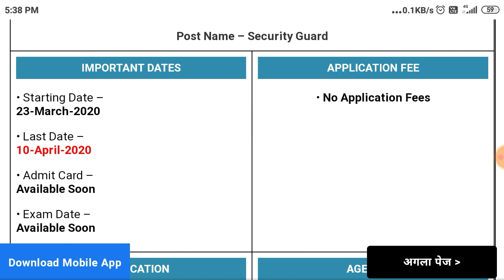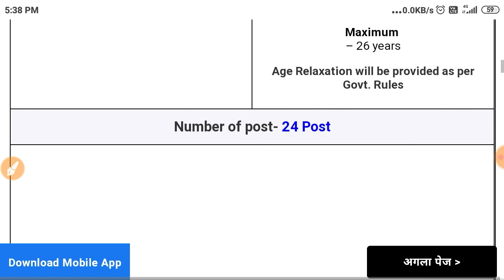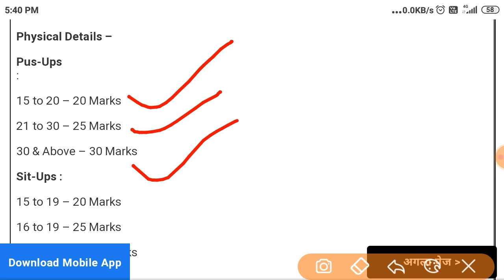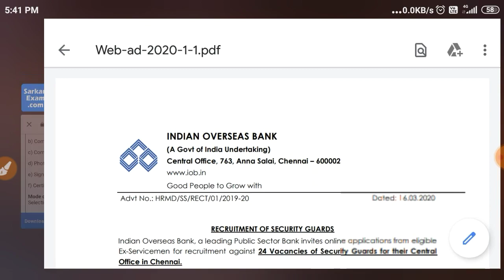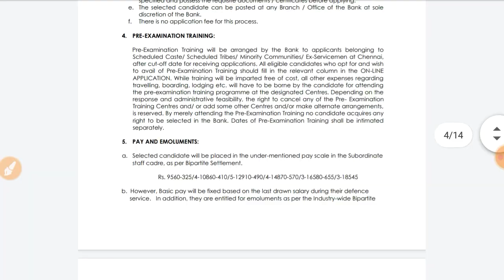Indian Overseas Bank Security Guard Recruitment 2020| इण्डियन ओवरसीज बैंक भर्ती 2020